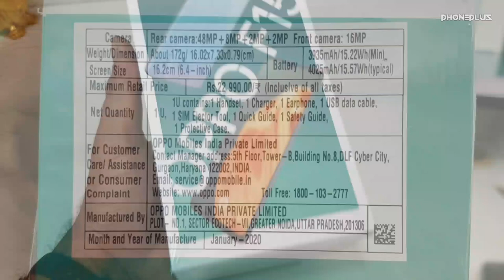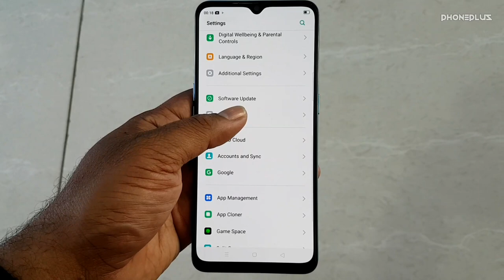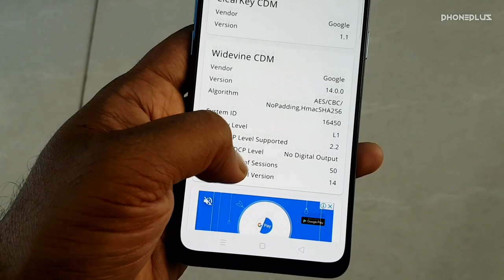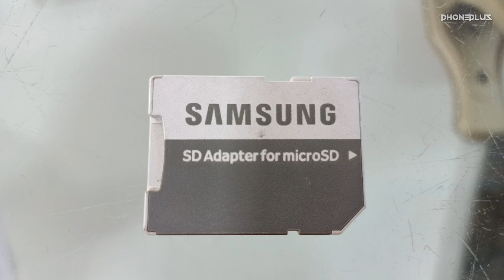OPPO F15 Unboxing & Hands on Review - Slimest and Lightweight oppo Smartphone!!!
Friends, Aaj ke video mein hum kar rahe hai latest OPPO F15 ki Unboxing aur Hands on Review  - infact is video mein hum apko bataate hai is phone ke sare features k bare mein jo mobile ko bohat khash banate hai. friends - Is video mein hum dekhenge iska display, camera quality, RAM, procsser aur baki sab kuch.